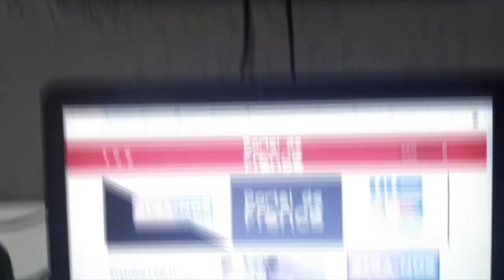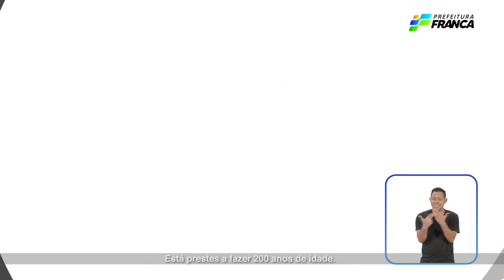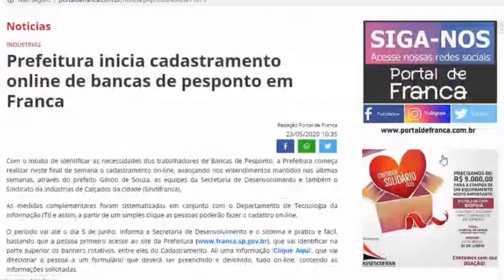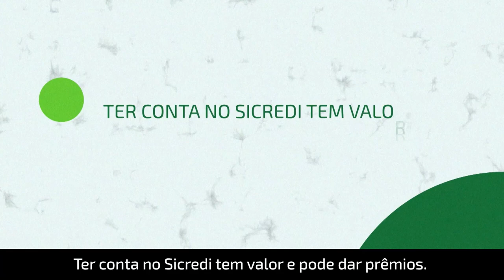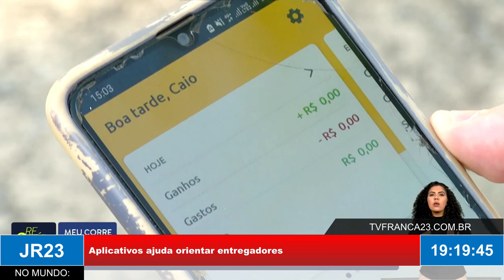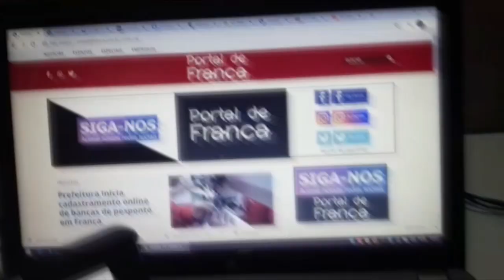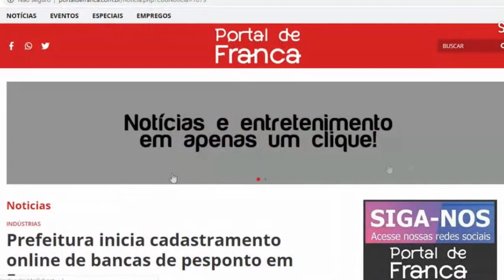JR23 10 05 24